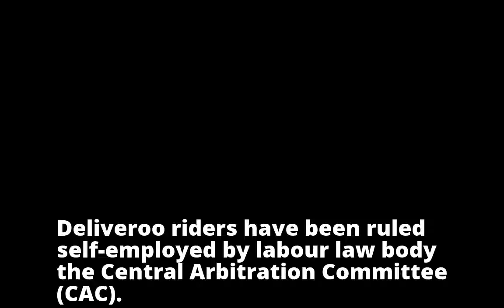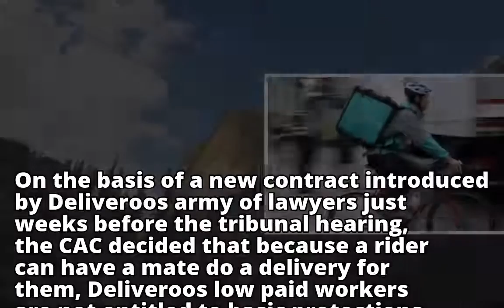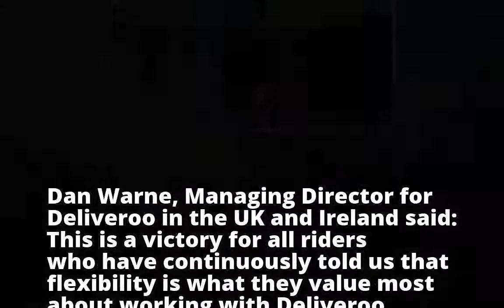Deliveroo claims victory in self-employment case